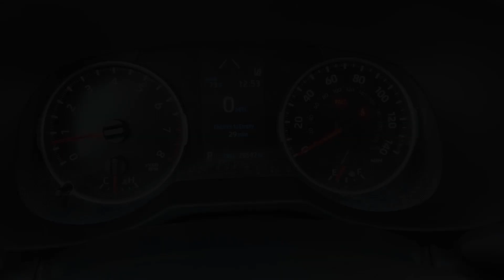2022 Toyota RAV4 Katy, Houston, Cinco Ranch, Sugarland, Jersey Village 36611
Magnetic Gray Metallic Used 2022 Toyota RAV4 LE available in 11800 Katy Freeway, Houston, Texas at Don McGill Toyota. Servicing the Katy, Houston, Cinco Ranch, Sugarland, Jersey Village, TX area.

Recent Arrival! CARFAX One-Owner. Clean CARFAX. Certified. Odometer is 8949 miles below market average! 27/35 City/Highway MPGbrbrGray 2022 Toyota RAV4 LE Ash Cloth.brbrToyota Certified Used Vehicles Details:brbr * Powertrain Limited Warranty: 84 Month/100000 Mile (whichever comes first) from TCUV purchase datebr * 160 Point Inspectionbr * Vehicle Historybr * Roadside Assistancebr * Transferable Warrantybr * Warranty Deductible: $0br * Limited Warranty: 12 Month/12000 Mile (whichever comes first) from TCUV purchase datebr * Limited Comprehensive Warranty: 12 Month/12000 Mile (whichever comes first) from certified purchase date. Roadside Assistance for 7 Year / 100000 MilebrbrbrWhere the deals are good. I-10 at Kirkwood!!